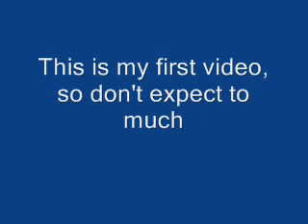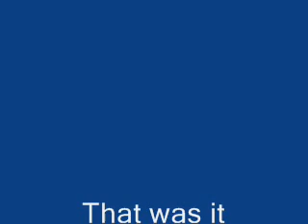Traxxas Rustler making dust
Dit is het zelfde video als hiervoor, echter nu in een beter format. Het vorige format gaf problemen op mobieltjes.